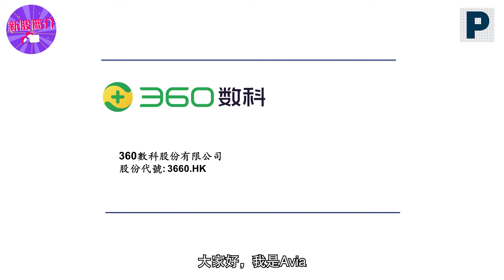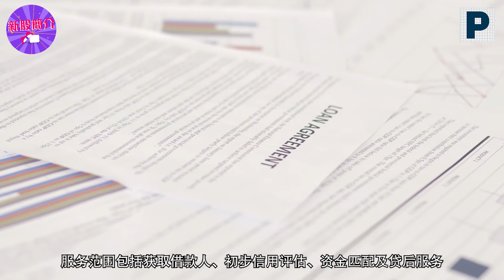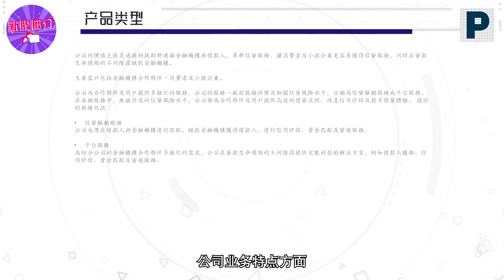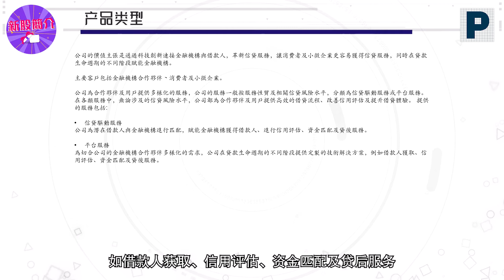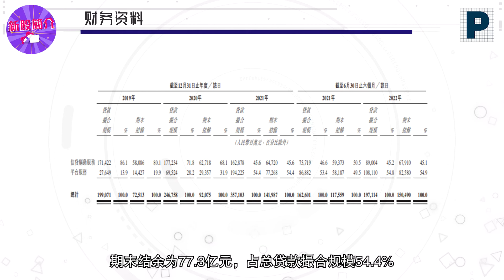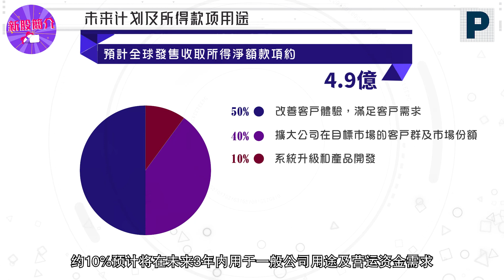新股简介 : 360数科(3660.HK) — 人工智能驱动的金融科技平台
360 数科是一家成立于 2016 年的中国信贷科技平台，提供全方位的科技服务，包括在贷款生命周期中协助金融机构、消费者及小微企业，服务范围包括获取借款人、初步信用评估、资金匹配及贷后服务，并以 360 借条应用程序为主要用户界面。 360数科的主要收入来源是向金融机构提供技术解决方案所得的服务费。截至 2022 年 6 月 30 日，360 数科已累计为 25.6 百万名借款人撮合贷款约人民币 11,275 亿元（1,683 亿美元）。截至同日，360 数科的累计获批准信贷额度的用户达到 41.3 百万名。截至 2022 年 6 月 30 日，360 数科撮合的消费在贷余额达人民币 1,311 亿元（196 亿美元）。 360 数科聚焦于消费信贷科技市场，并已经逐步将服务扩展到小微企业信贷科技市场。

今次辉立证券外股部主任 Avia Yip 将为大家简介 360数科股份有限公司(3660.HK) 业务以及投资评级，有兴趣认购的朋友千万不要错过👀